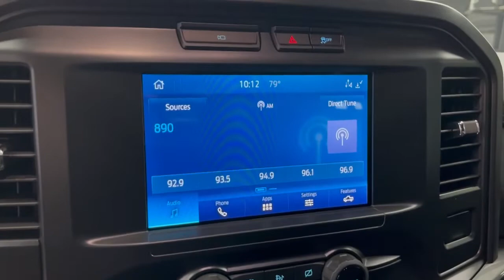2021 Ford F-150 SUPERCREW with STX PKG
2021 FORD F-150 SUPERCREW

1580 W. Ogden Ave. STE 330